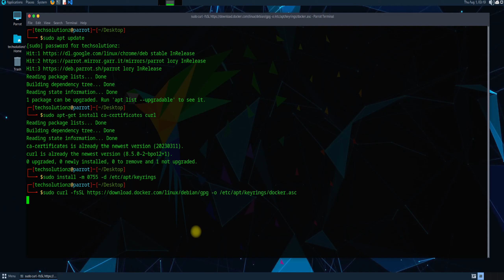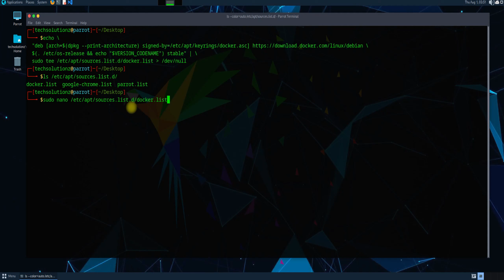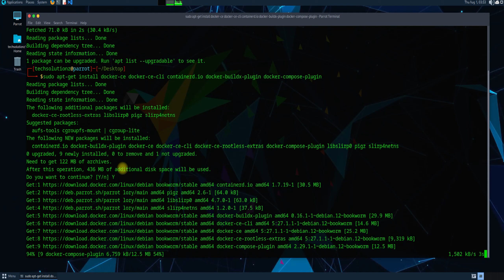How to Install Docker Engine on Parrot OS 6.1 Security Edition | Installing Docker on Debian 12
How to Install Docker Engine on Parrot OS 6.1 Security Edition | Installing Docker on Debian 12 Bookworm. Docker Engine is an open source containerization technology for building and containerizing your applications.